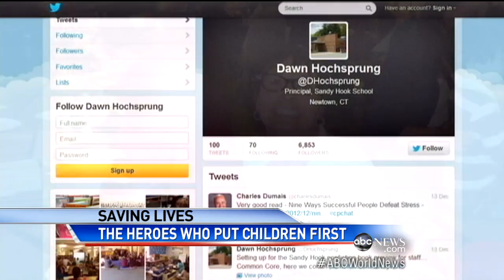Connecticut Shooting Tragedy: Remembering the Victims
The beloved principal, her tweets and the hero teachers.